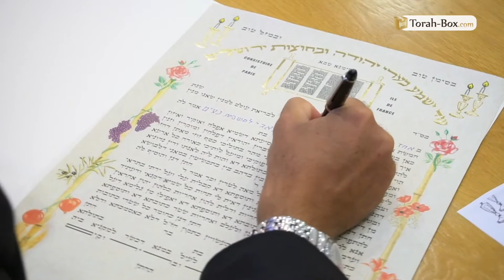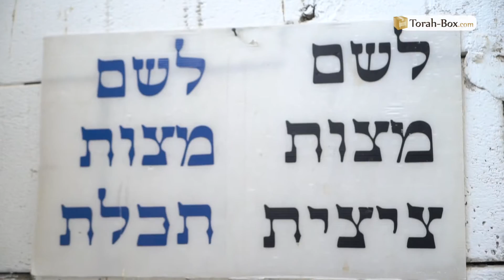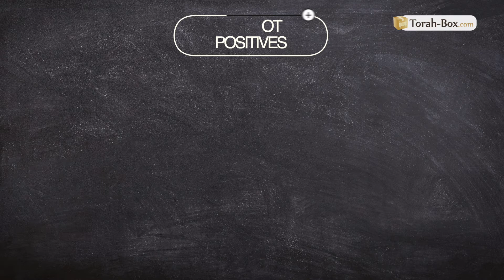La Torah, c'est pas sorcier : FABRICATION D'UN TALITH ET DU "TEKHELET"